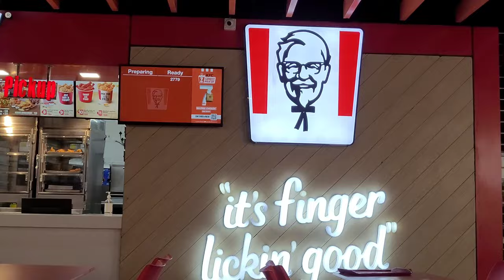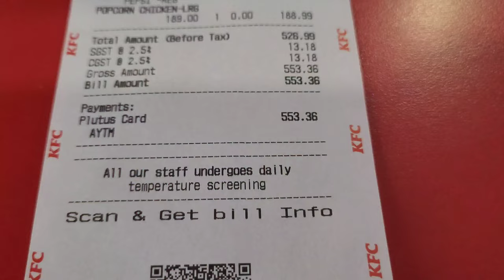KFC Chicken 🍗||KFC Owner Colonel Harland David Sanders's Story❤️‍🔥||Vlogs with me 🦋